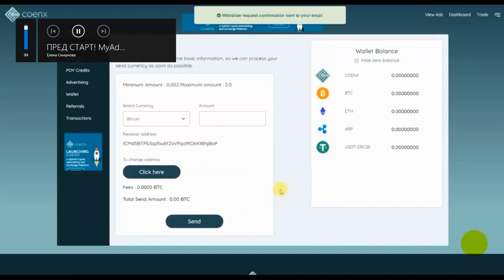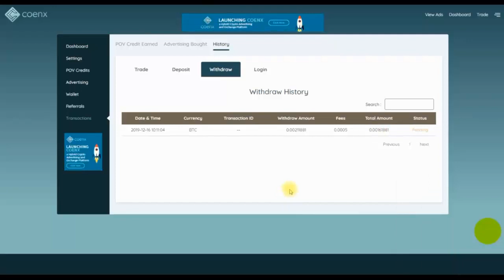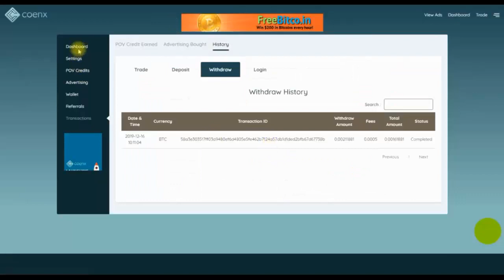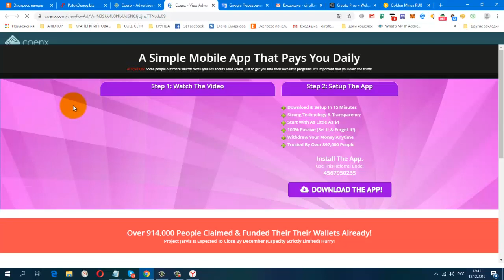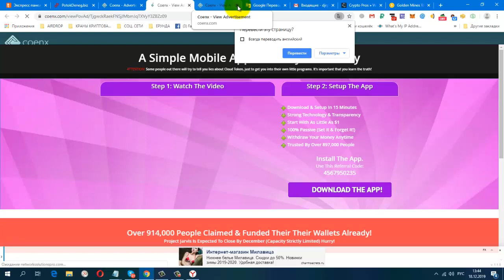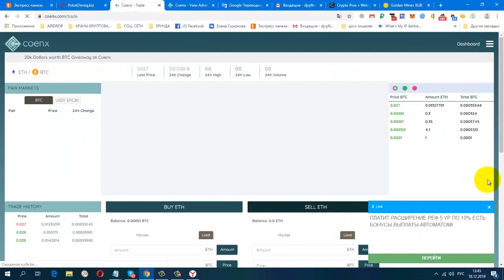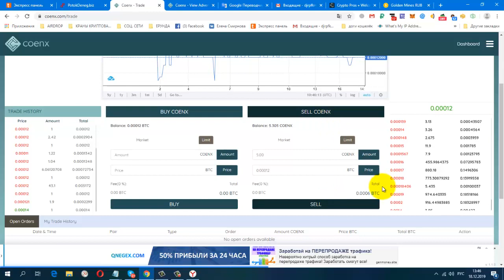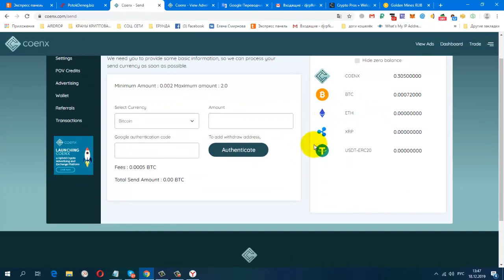BTC БЕЗ ВЛОЖЕНИЙ! COENX ПЛАТИТ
Жду Вас

гугл группа